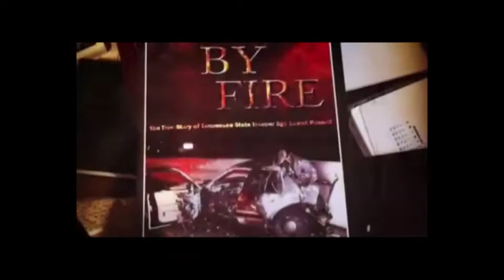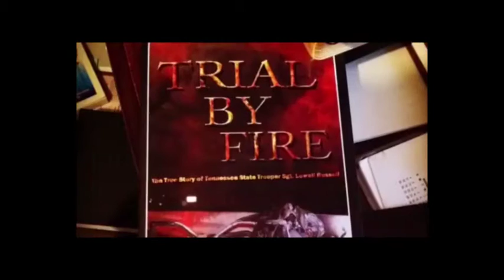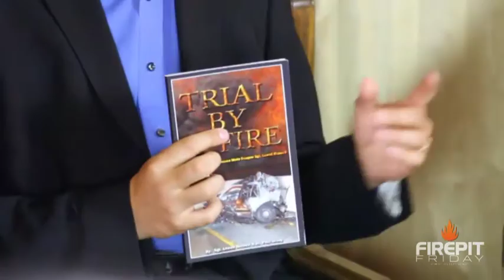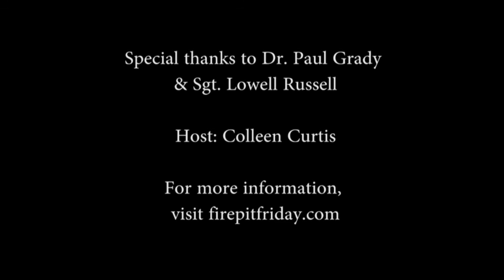Trial by Fire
Join CC at the Firepit with Dr. Paul Grady and Sgt. Lowell Russell.  This podcast is an extensive look into the book Trial by Fire.

It was a matter of seconds. There was no happenstance in this miracle; rather it was divine providence and intervention. Inside this book, you will read the awe inspiring account of Sgt. Lowell Russell, of the Tennessee Highway Patrol, survived a horrific car crash in the early morning hours of March 13, 2012. Come along on this incredible journey, through the life experiences of a man who has overcome many obstacles to be alive today, to tell his remarkable story of trial, endurance, learning to live again, and much more!